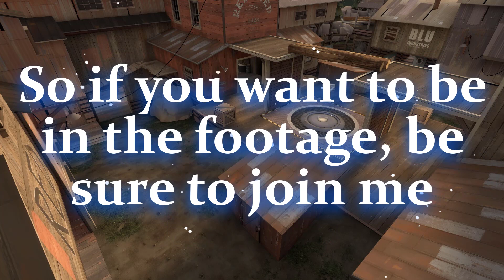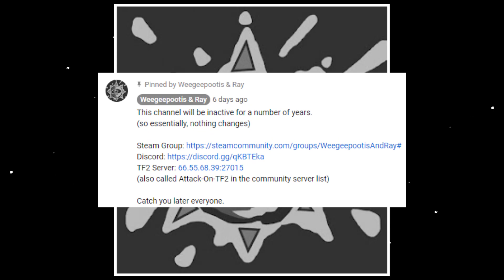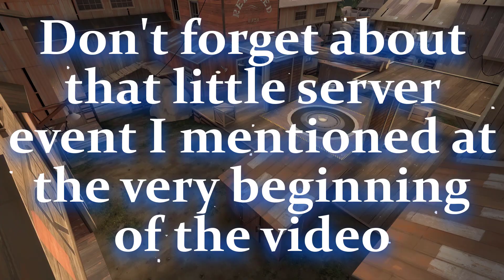TF2 - My Opinion on EVERY Weapon for the Attack Classes in Under 6 Minutes!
▶ Weapon Opinions fellas! Attack Classes first! ◀

Server IP for Saturday at 3 PM EST!:
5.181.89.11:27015